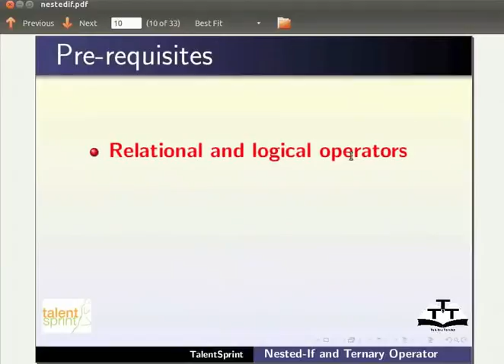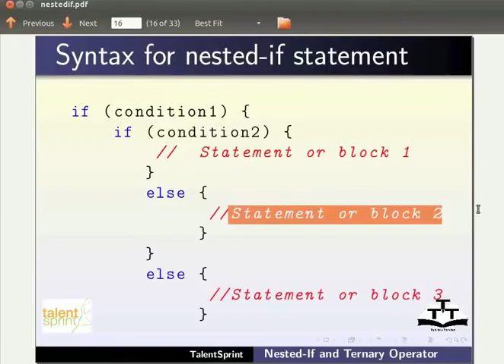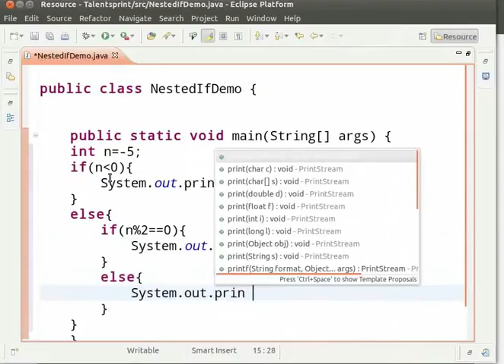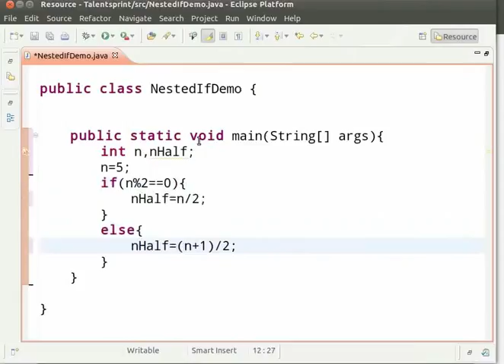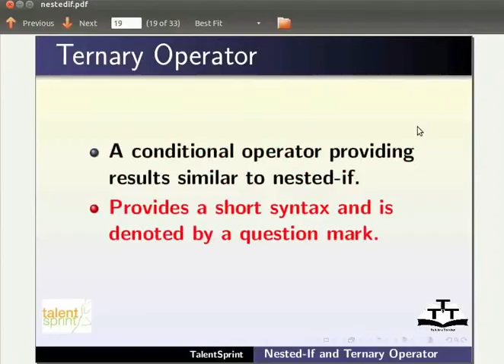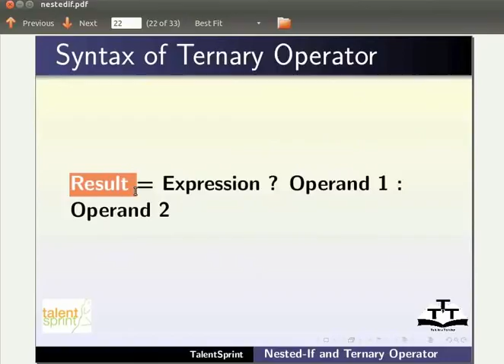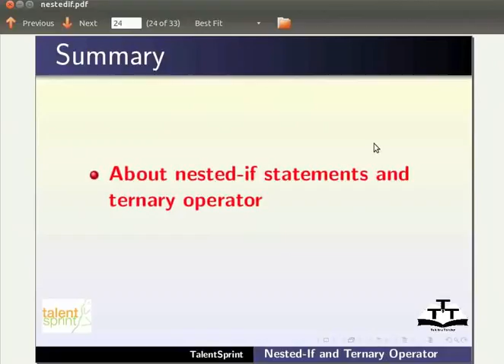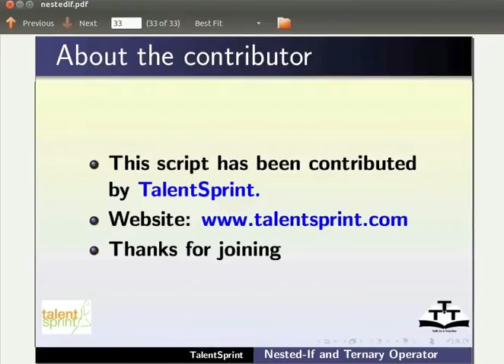15 Nested if English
Java Tutorials - English